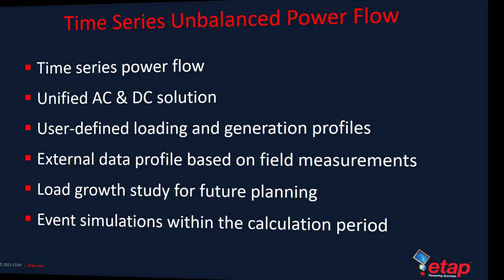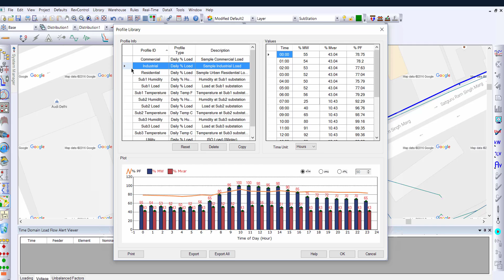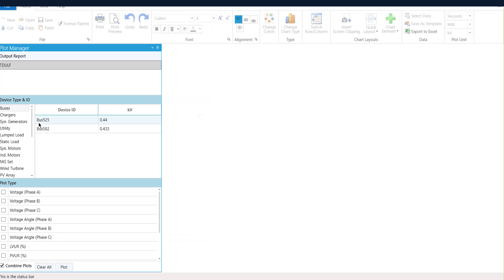How To Utilize Time Series Unbalanced Power Flow with ETAP GIS To Better Analyze T&D Networks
Geospatial Electrical Diagram
- Learn how owners, operators, and planners utilize ETAP GIS to better design, analyze, and expand their networks. We will discuss how to include transmission, sub-transmission and distribution networks in the same electrical model and solve the combined networks.

 ETAP GIS can also be used to include detailed substation layouts, individual tower configuration, and generation plant details using a geospatial layout.
ETAP GIS allows you to build existing transmission networks directly in ETAP using data from sources like OpenStreetMaps.

 * Utilize Time Series Unbalanced Power Flow Analyze T&D Networks
 * Automatic electrical equipment warehouse generation optimized database size
 * Full control of analysis results displayed on the GIS electrical diagram
 * Animated flows and alerts
 * Direct communication with ESRI Geodatabase® GE Small World, Trimble, Intergraph, etc.
 * Flexibility to use map tiles as background images for spatial awareness
 * Multi-layer graphical display of GIS & ETAP data
 * Synchronize GIS data to ETAP projects
 * Perform add, modify, or delete actions for data synchronization
 * Control modification & accept/reject actions via graphical user interface
 * Map GIS data to ETAP via graphical user interface
 * Display unlimited GIS presentations
 * Use map tools – zoom in, zoom out, full extent, pan, etc.
 * Perform consistency checks during data exchange
 * Substitute missing information with ETAP defaults & library data
 * Enter data in GIS and/or ETAP